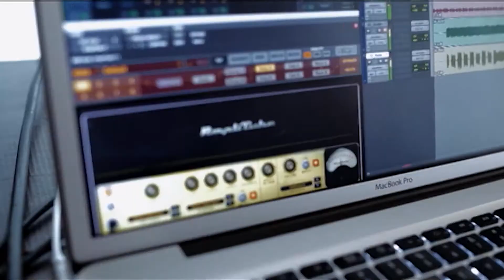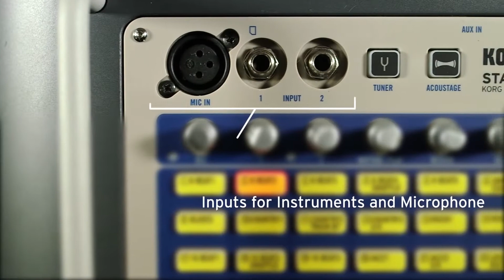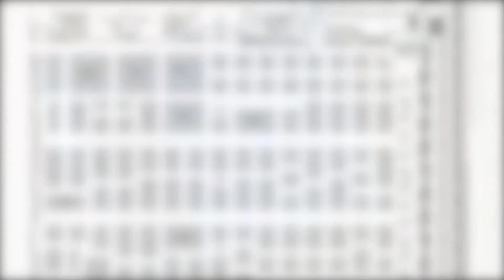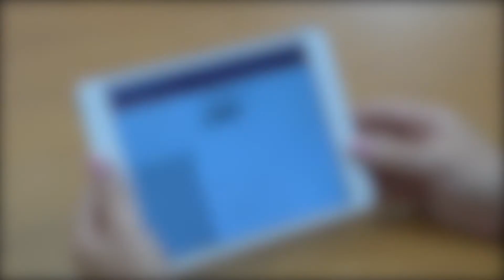Vnewsletter - May 12, 2016 with Jill Nicolini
Episode 260: MI Industry Abuzz as Manufacturer Files Another Lawsuit. Plus, the latest from Radial, Korg USA, Sabian and Yamaha!

- Make Music Day, An Annual Celebration, Is Quickly Approaching
- Universal Percussion Files Suit Against The Avedis Zildjian Co.
- Radial Launches TONEBONE Bumper Compact Instrument Selector
- Korg USA Debuts Stageman 80 Stereo 80-Watt Portable PA System
- Sabian Bows New School Music Rewards Program For This Year
- Yamaha Appoints Lisa MacDonald Director Of Marketing For B&O